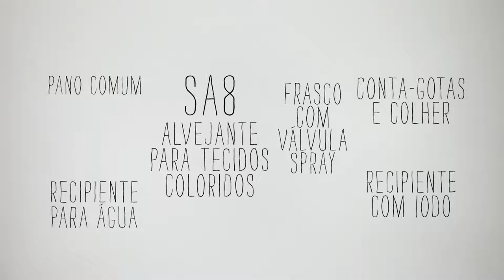Demonstração SA8 Alvejante Amway - Concentrado para Limpeza de Tecidos Coloridos Sem Química / Cloro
Equipe Penaverde